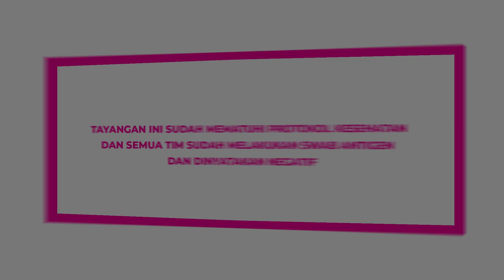SUPER MEGA BINTANG DAMPINGI QUEEN ANDINA BERTEMU KELUARGA BESAR DI KAMPUNG HALAMANNYA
Gemeser!
Di video aku kali ini, aku, dan Queen Andina, masih di Palembang loh!! Tapi di explore Palembang kali ini, aku main ke kampung halamannya Dina. Jujur!! Aku kaget banget!! Karena warga pada antusias menyambut kehadiran aku dan Dina. Disana selain aku bertemu dengan keluarganya Dina, aku juga ketemu dengan beberapa pejabat daerah sekitar. Kita juga sekalian bagi-bagi sembako untuk warga sekitar. Mau tau gimana keseruannya? Yuk langsung aja cuss nonton video aku diatas.